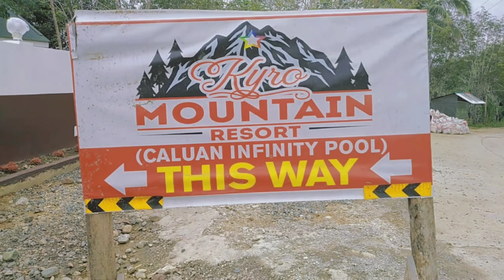Kyro (Infinity Pool)| Jumz Channel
IT"S BEEN A LONG TIME SINCE I DIDN'T UPLOAD A VIDEO
HOPE YOU WATCH THIS VIDEO.